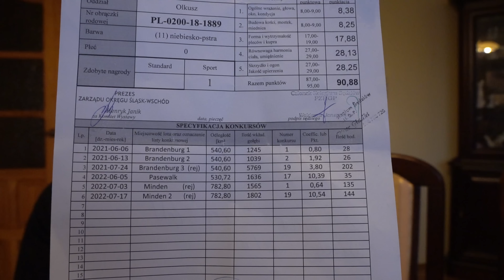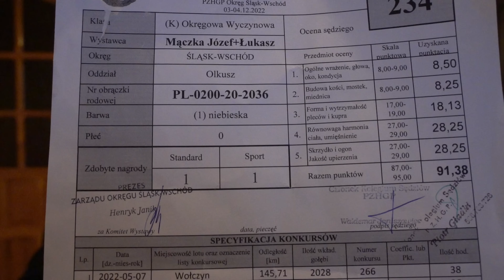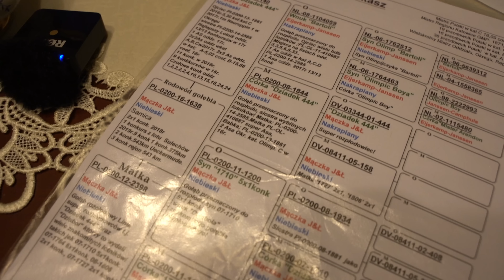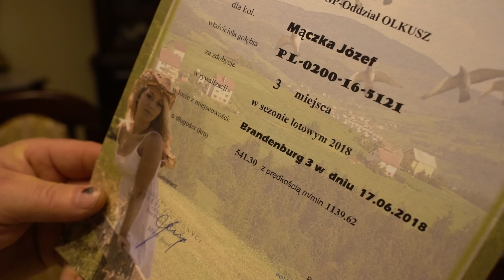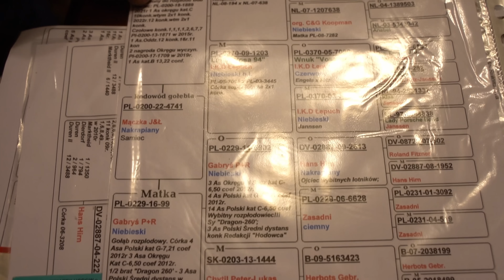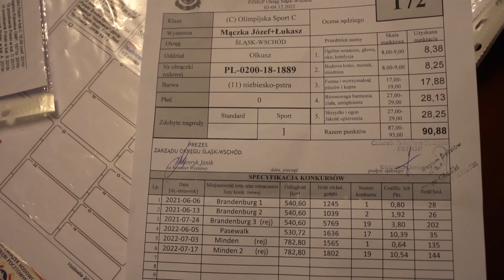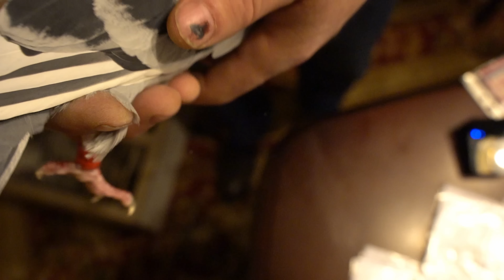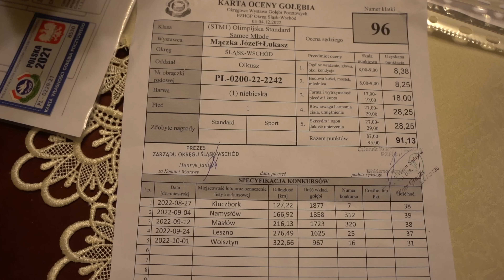Józef & Łukasz Mączka - 0200 Olkusz | "GNIAZDÓWKĄ" po Mistrza Polski 2016! 🏆